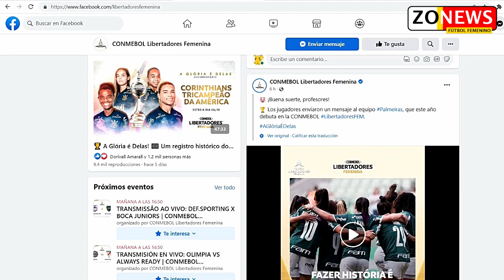Noticias | RESULTADOS Primera Jornada Libertadores FEMENINA 2022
Noticias
Resumen y Goles 1 Primera Jornada Copa Libertadores Femenina 2022.
Grupo A
Corinthians Feminino
Deportivo Cali Femenino
Olimpia Femenino
Always Ready Femenino

Grupo B
Boca Juniors Femenino
Ferroviária Feminino
Club Ñañas
Defensor Sporting

Grupo C
Palmeiras Feminino
Universidad de Chile Femenino
Independiente del Valle Dragonas
Liberta Limpeño

Grupo D
América de Cali Femenino
Alianza Lima Femenino
Deportivo Lara
Santiago Morning Femenino
Copa Libertadores Femenina 2022.
FIXTURE/PROGRAMACIÓN PARTIDOS HOY

¿Dónde Ver La Copa Libertadores Femenina 2022?
La transmisión será GRATIS a través de Facebook : CONMEBOL Libertadores Femenina.

Directv Sports También transmitirá en sus señales y plataformas digitales DIRECTV GO. Para Toda Sudamérica.

ZoNews FF
ZoNews Fútbol Femenino
Noticias Fútbol Femenino
2022

Fútbol Femenino
Fútbol Femenil
Futebol Feminino
Women's Soccer
Women's Football